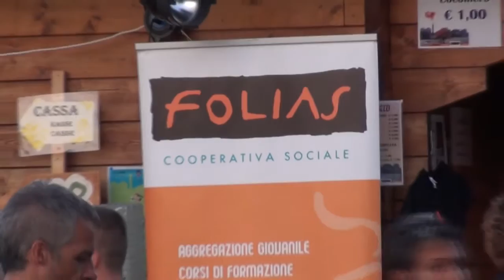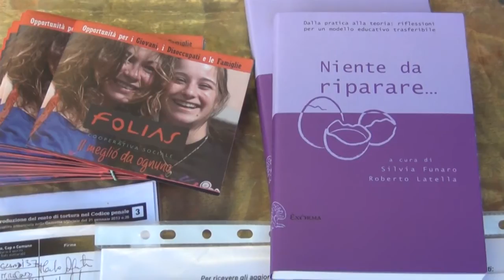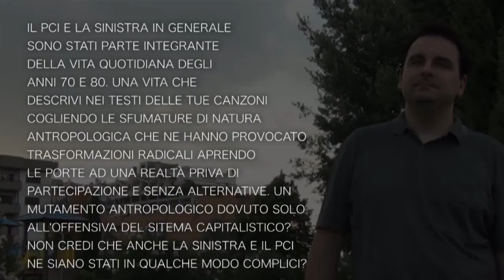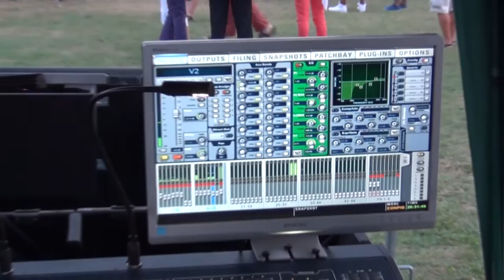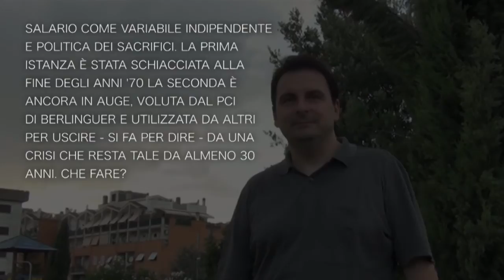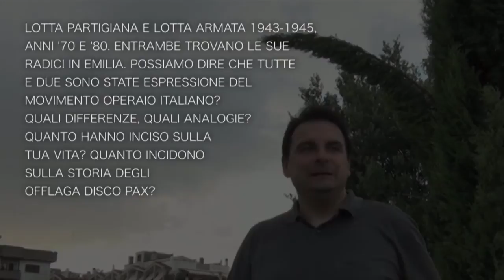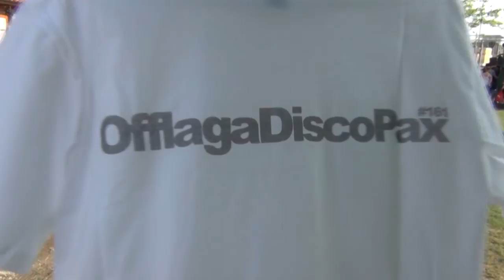Intervista Max Collini Offlaga Disco Pax - Monterocktondo 2013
Monterotondo (RM) 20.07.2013 - Intervista "politica" a Max Collini degli Offlaga Disco Pax in occasione del loro concerto durante l'undicesima edizione del Monterocktondo Festival e della sesta edizione della Festa di Quartiere.
Intervista a cura di Daniele Camilli e Daniele Piovino
Riprese e montaggio di Daniele Piovino
Grazie alla Cooperativa Folias senza la quale tutto questo non sarebbe stato possibile, a Max Collini per la gentile disponibilità e all'intero staff del Monterocktondo e della Festa di Quartiere per la preziosa collaborazione.